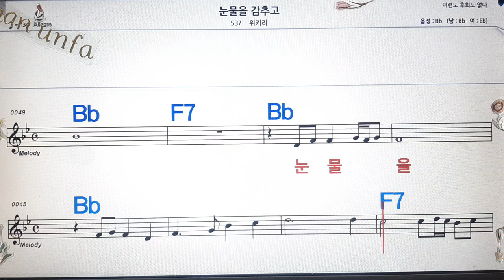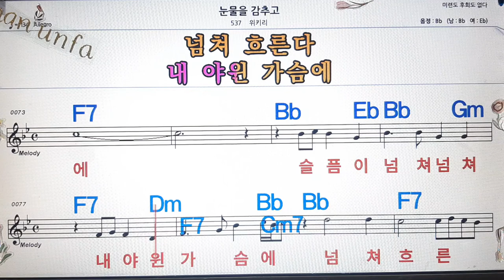눈물을 감추고/위키리💋노래방, 통기타 , 코드 큰악보, 가라오케, 반주💖Karaoke, Sheet Music, Chord, MR